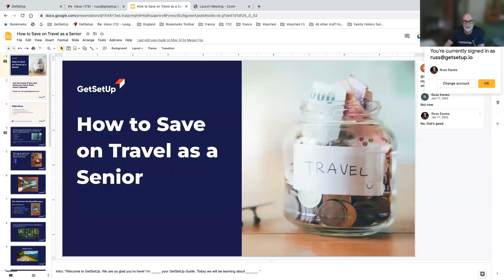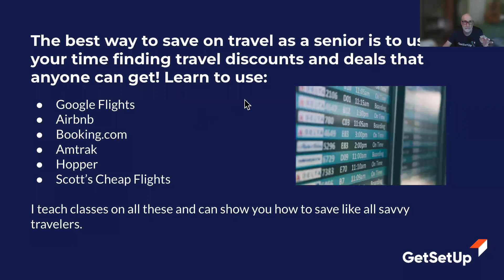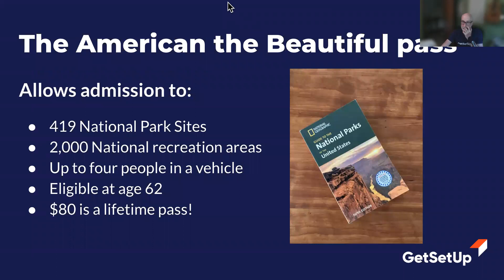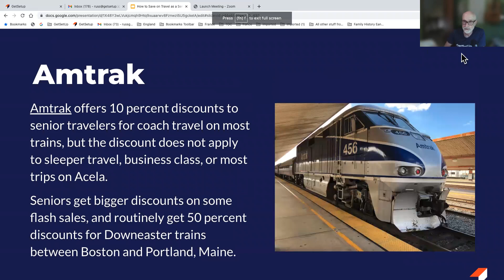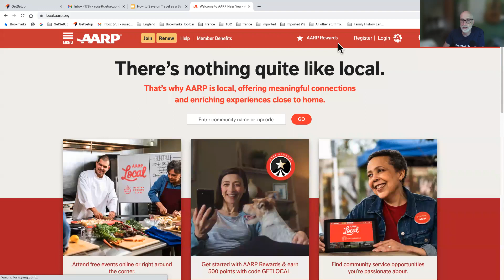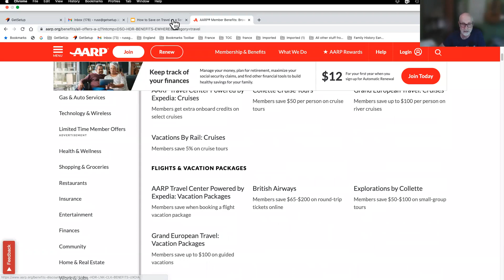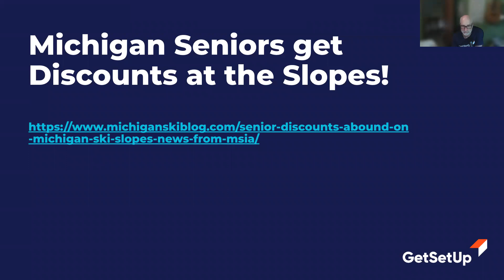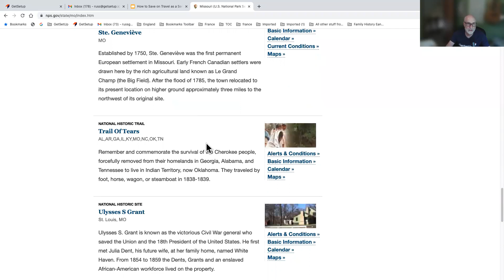How to Save on Travel as a Senior